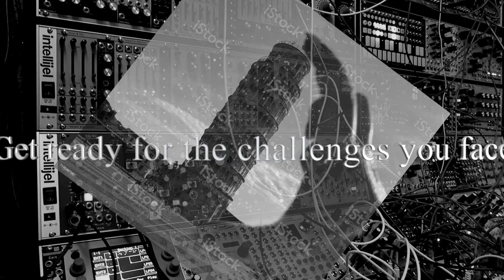A message from our sponsors - Plonk Elements & Basimilus Iteritas Alter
A simple rhythmic study with Intellijel Plonk, Mutable Instruments Elements and Basimilus Iteritas Alter. Clocking by Mutable Instruments Marbles in a feedback loop with a bit of help from Maths. Ether voices from Radio Music through Cwejman FSH-1. Heavy compression by Cwejman VC-SC.

Project 286
If you like our music we have some vinyl release available on Bandcamp
SHOW LESS